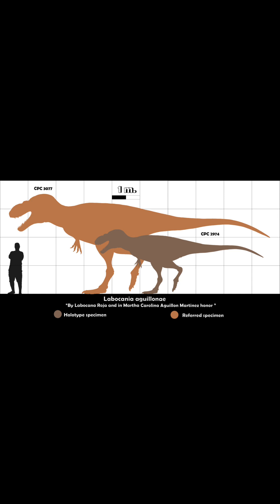Creature of the Day: Labocania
Today I’m talking about the Mexican tyrannosaur, Labocania!